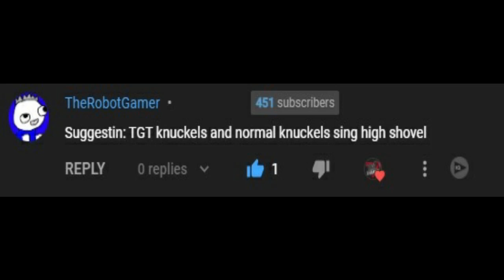Friday Night Funkin' High Shovel But It's TGT Knuckles And Knuckles My Cover FNF MODS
Midi/FLP
Used Official FLP
from the tgt mod

Mods Used:
TGT V3

Comical Chaos
Made Psych engine Port

Playable Knuckles:
GhostBunBun

Ninjamuffin99
Original Game Programmer
Phantom Arcade
Original Game Artist
evilsk8r
Original Game Artist
Kawai Sprite

Death X-Gaming Info:
Gmail: